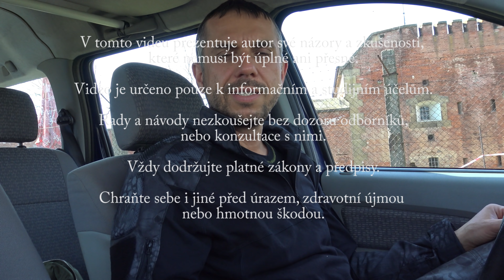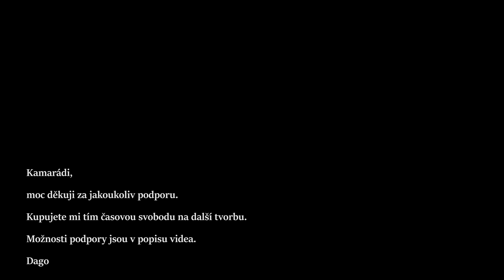Jak uniknout z potopeného automobilu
Největší strach ve mě často vzbuzuje konflikt s evidentním slabochem. Když už mi napráská chlap o dost silnější než já, tak to většinou skončí jen pár modřinami a zdaleka nejvíc bývá poškozené jen mé ego 🙂.

Ale co slaboch nebo arogantní chudák, to v kapse ukrytý nůž nebo rovnou pistole. Když se v někom spojí neovládaná arogance se strachem z bolesti, vznikne většinou hodně zákeřné stvoření.

Rvačka s ustrašeným egoistou je vždycky o život!

Marek - Dago

PS.:
Kamaráde, uznáš-li má videa za prospěšná, zvaž prosím možnost mě podpořit nebo se stát členem tohoto kanálu

Dago

Bankovní účet pro podporu:  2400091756 / 2010
Zpráva pro příjemce: DAR
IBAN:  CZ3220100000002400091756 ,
BIC/SWIFT: FIOBCZPPXXX ,